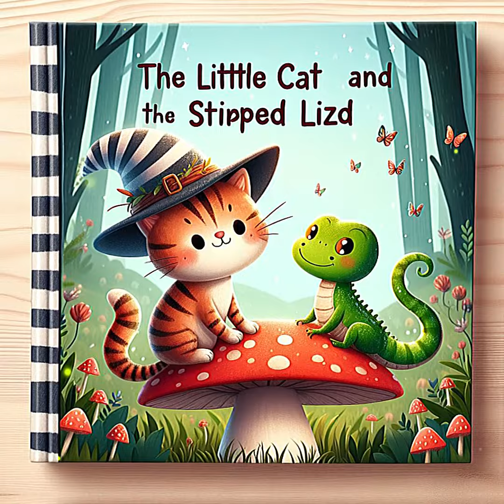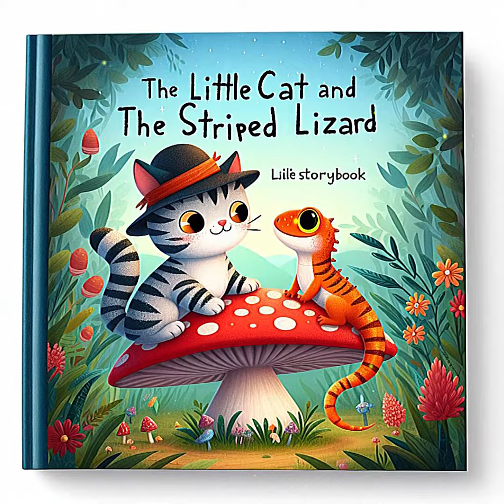นิทานเรื่องจิ้งจกกับแมวน้อย, the lizard and the little cat, ນິ​ທານ​ເລື່ອງ​ຈິ້ງ​ຈົກ​ກັບ​ແມວ​ນ້ອຍ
นิทานเสียง,นิทานก่อนนอน,นิทานอีสป,นิทานพื้นบ้าน,นิทานชาดก,นิทานไทย,นิทานภาษาอังกฤษ,นิทานแปล,นิทานเด็ก,นิทานผี,นิทานสนุกๆ,นิทานตลก,นิทานเศร้า,นิทานแฟนตาซี,นิทานวิทยาศาสตร์,นิทานความรัก,นิทานชีวิต,นิทานธรรมะ,นิทานก้อม,นิทานออนไลน์,นิทานสัตว์,นิทานการ์ตูน,นิทานธรรม,เรื่องเล่า,นิยาย,นิทานเสียง,นิยายเสียง,ນິທານກ່ອນນອນ,ນິທານພື້ນບ້ານ,ນິທານລາວ,ນິທານເດັກ,ນິທານຕະລົກ,ນິທານຜີ,ນິທານຊວນຫົວ,ນິທານເສົ້າ,ນິທານຮັກ,ນິທານຊີວິດ,ນິທານກ້ອມ,ນິທານທຳ,ເລື່ອງຊວນຫົວ,ເລື່ອງເລົ່າ,ເລົ່ານິທານ, ນິ​ທານ​ໂບ​ຮານ, ນິ​ທານ​ເກົ່າ​ແກ່, ນິ​ທານ​ປະ​ລຳ​ປະ​ລາ, ເດັກ, ເດັກ​ນ້ອຍ, story, aesop fables, aesop, Fairy tales, moral tales, children's tales, children's tales, cartoon tales, cartoons, animal tales, animal cartoons,